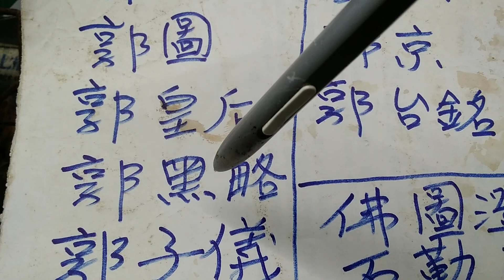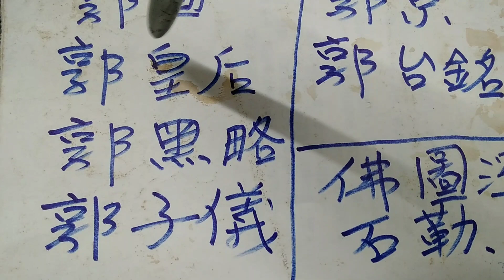郭氏基因優 良（上）